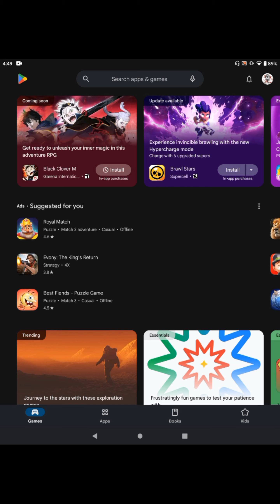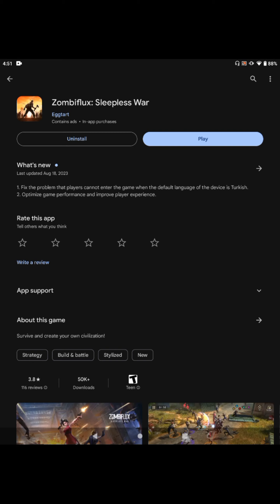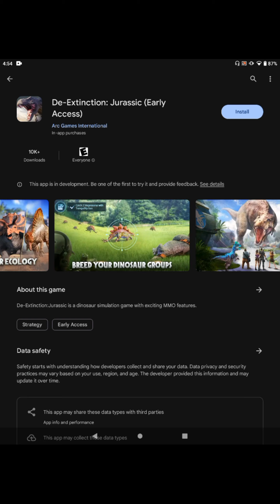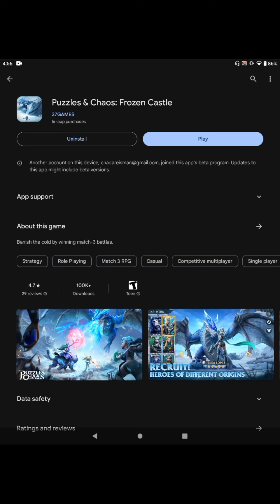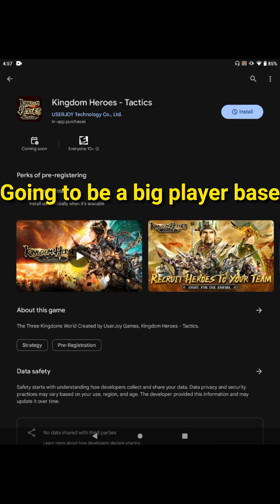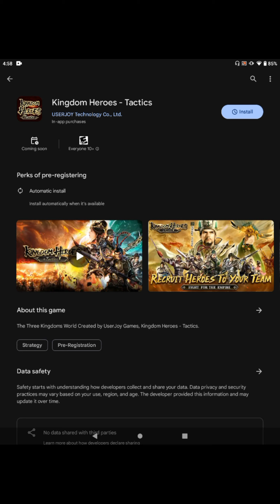New Mobile Games 09/23